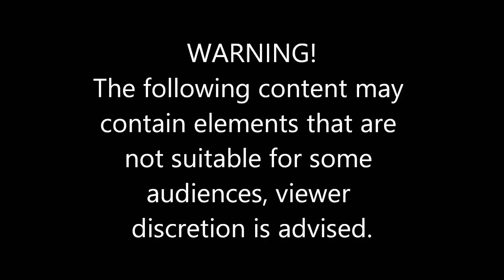You Aint Towing It #572 GTA 5 RP New Hanover Roleplay